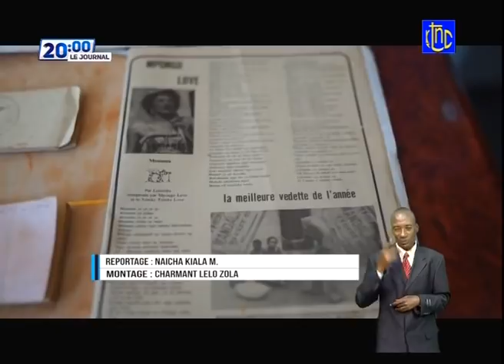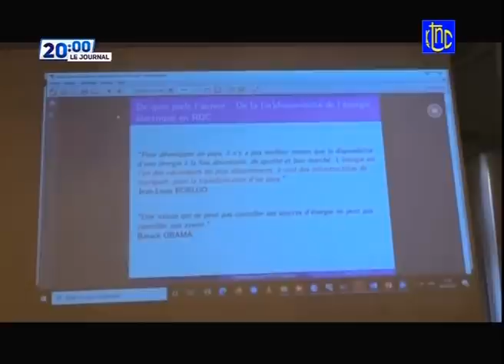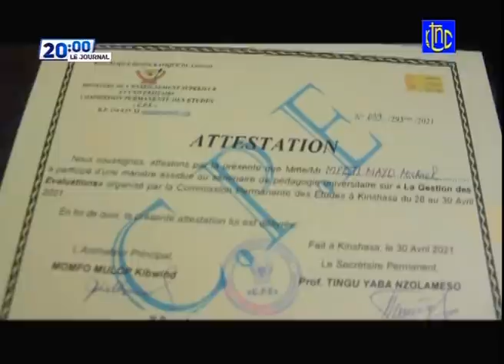🔴 URGENT URGENT : EXCLU - IMPORTANT COMMUNICATION DE LA PRÉSIDENCE DE LA RDC